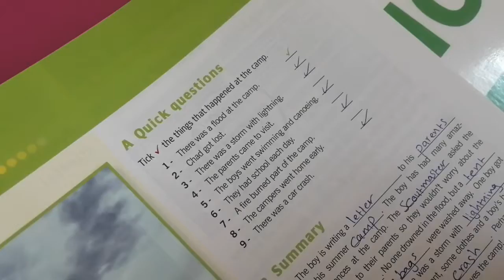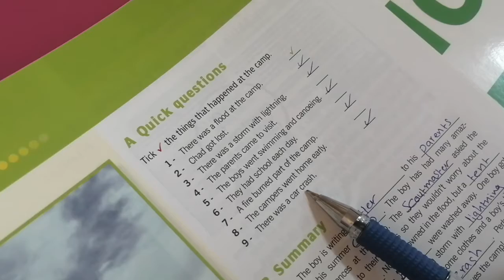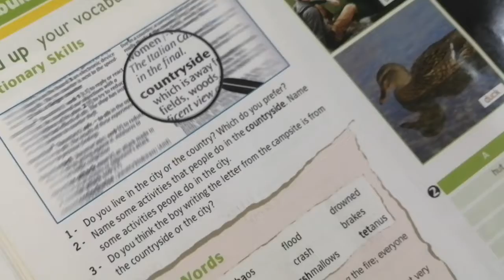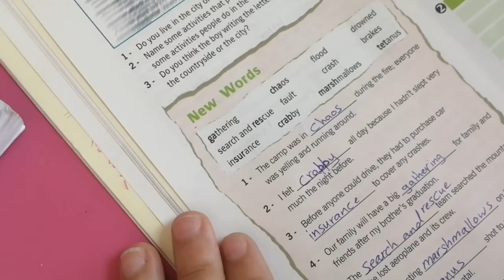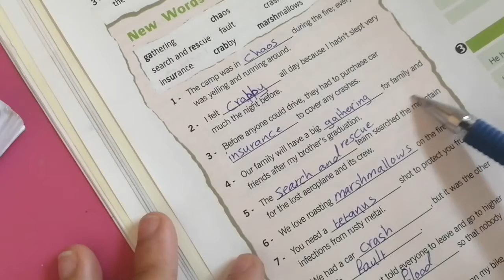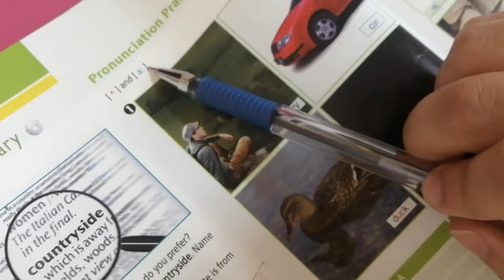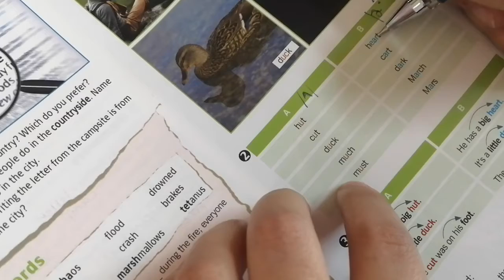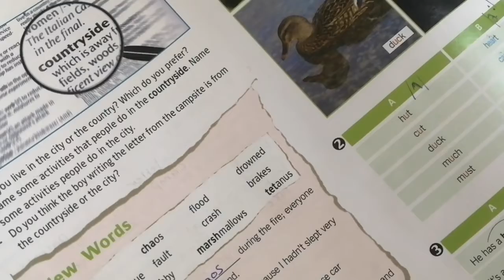Eighth grade class book p25/26 Raghad Alhanandeh